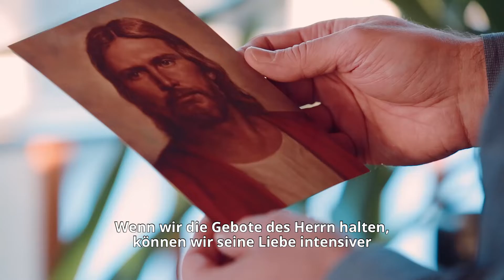Nach dem Evangelium leben und Freude finden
Elder D. Todd Christofferson beschreibt das dauerhafte Glück, das daraus stammt, wenn man nach dem Evangelium lebt und dabei Freude findet